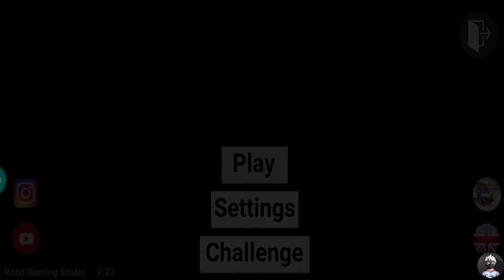Police Officer Driving Thar 4x4 Jeep And Kawasaki Ninja H2r In The Open World - Android Gameplay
Cellphone cheat codes:
Plane - 555
Fortuner - 1000
Dog - 600
Cycle  - 1111
Koeigness - 900
Audi - 500
MoreNpc - 12345
MoreTrafficCar - 54321
Lamborghini - 3333
Bag - 200
Hayabhusa - 7000
Helicopter - 8000
Splendor - 9000
Thar - 9090
Royal Enfield Bullet - 9999
ATV  - 2222
New KTM - 1190
Duke - 4215
KTM - 1210
Pulsar - 1211